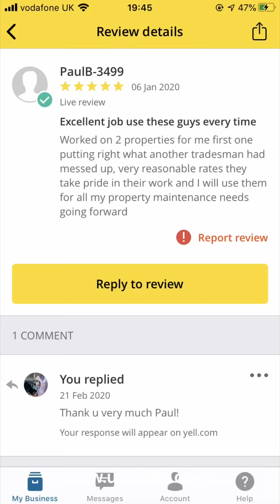Central Heating and Bathroom Renovation in Kensington, London.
One of our customer is property developer and is using our service time to time to manage his own properties! One of these properties is based in Kensington, London!
He was looking to replace existing central heating system, change cylinder unit and all plumbing fixtures belonged to it as the original water pressure was very bad!
Apparently he decided to make some renovation in his bathroom replacing tiles on the wall, to change cabinet units, sink and taps and match existing bathroom style was his biggest priority!
Everyone knows to build from scratch it's the easiest way but to make customer happy financially and generally is difficult but not for UKRSTARS!
𝗧𝗵𝗲 𝗵𝗶𝗴𝗵𝗹𝗶𝗴𝗵𝘁𝘀 𝗼𝗳 𝘁𝗵𝗶𝘀 𝗷𝗼𝗯 𝗮𝗿𝗲:
☀️ Demolition of the existing plumbing fixtures and tiles avoiding further damages in utility room;
☀️Installation of new cylinder and connection of all 6 radiators with smart module control;
☀️ Refurbishment of existing storage with modern effect;
☀️Carpentry work also took place with installation of new locks, hinges, doors;
☀️New tiles installation matching other part of the bathroom including grouting;
☀️ Installation of new modern mirror cabinet and sink unit including plumbing fixtures;
☀️Installation of two shaver sockets inside the mirror cabinet to minimise space and good look;
☀️ Replacing toilet with a new one close to the wall;
☀️Silicon round the section matching existing style!
☀️ Painting and decorating finalised our work.
At the end of this project our customer received electrical installation certificate from us.
Gas certificate has been issued also that our client can keep care of his cylinder and activate the warranty for up to 25 years!
🔝𝗛𝗼𝘄 𝘂 𝗰𝗮𝗻 𝗽𝗿𝗼𝘃𝗲 𝗾𝘂𝗮𝗹𝗶𝘁𝘆 𝗼𝗳 𝘆𝗼𝘂𝗿 𝘄𝗼𝗿𝗸 𝗶𝗳 𝘀𝗼𝗺𝗲𝗼𝗻𝗲 𝗮𝘀𝗸 𝘆𝗼𝘂 𝘁𝗼 𝗱𝗼 𝘀𝗼. Our answer is the social feedback left by the customer!